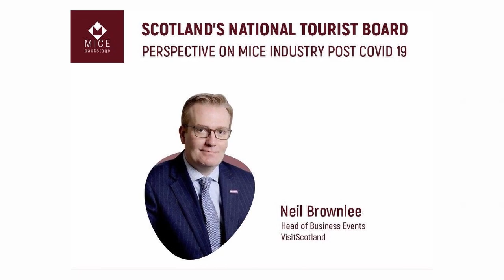Interview with Mr. Neil Brownlee - Scotland's National Tourist Board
Благодарим за монтаж ролика и поддержку нашего проекта